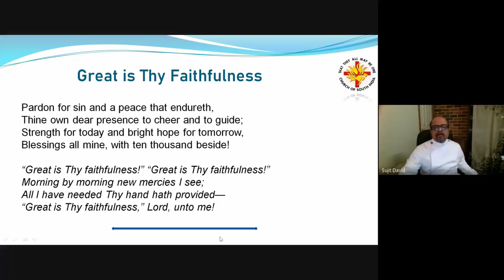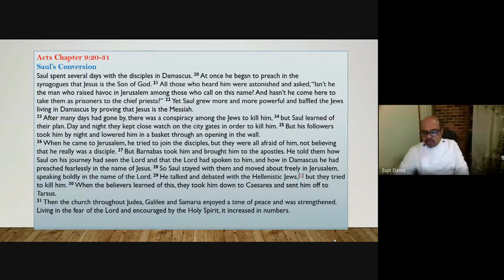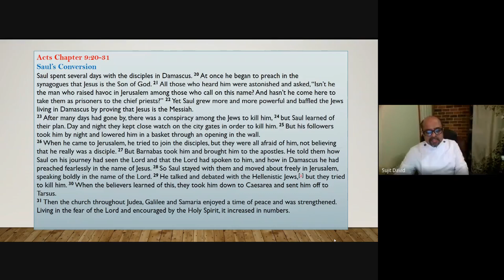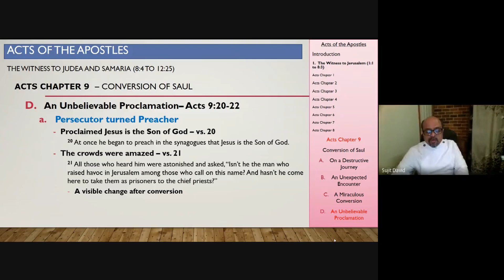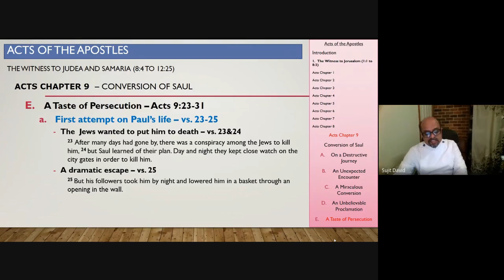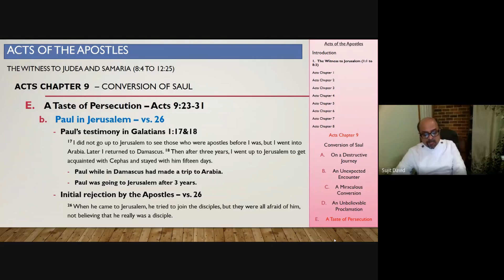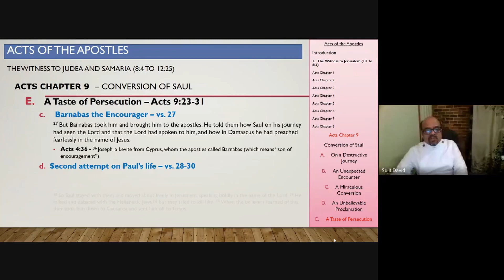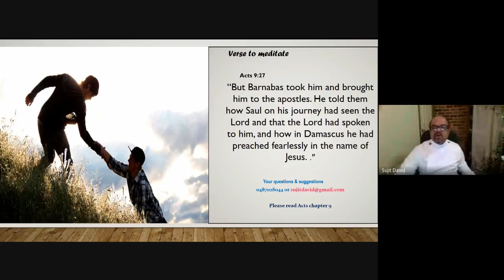Bible Study - Acts of the Apostles - Day 26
CSI Church Sydney - Bible Study Series by Rev. Sujit David